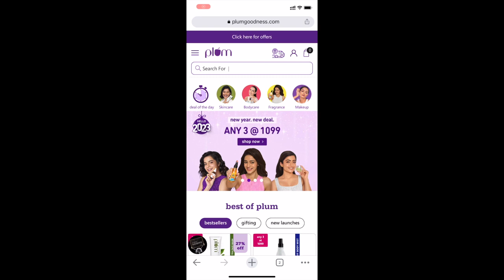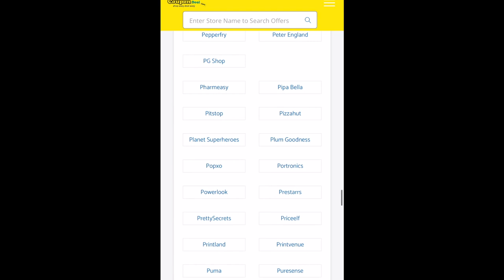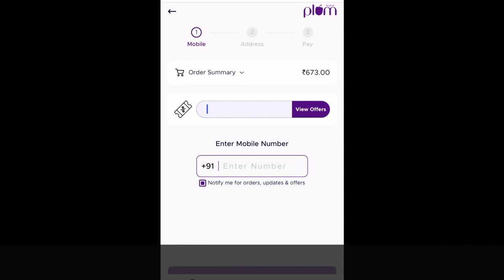✅Plum goodness Coupon Code 2023 | Plum goodness Coupons | Nature4nature coupons | Giva coupons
Plum goodness Coupons
Plum goodness Coupon codes
Plum goodness Promo Code
Plum goodness Upcoming Sale